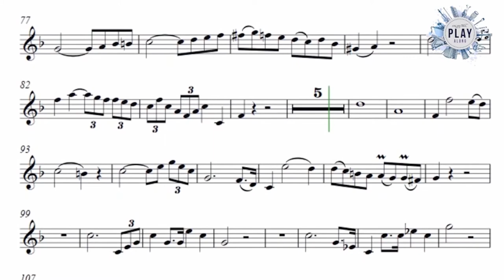DAVID GUERRIER performs HUMMEL (1st MOV) - Orchestral accompaniment in Orchestral Play Along 🎺🎼📲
⚫ DESCRIPTION of the Play-Along product:
David Guerrier is without any doubt one of the most recognized international solo trumpetist. He has won the two most famous awards within the trumpet world: the 1st Grand Prix de la Ville de Paris of the famous Maurice André Trumpet Competition and the First Prize of the ARD of Munich in 2003. Enjoy his performance of the first movement of J. N. Hummel's Concerto together with Sinfonia Varsovia. Orchestral Play Along has created a Play-Along of the entire first movement, including different tempos (120, 126 and 132) and intonation (440Hz and 442Hz), both with and without metronome. Enjoy the most realistic virtual orchestra